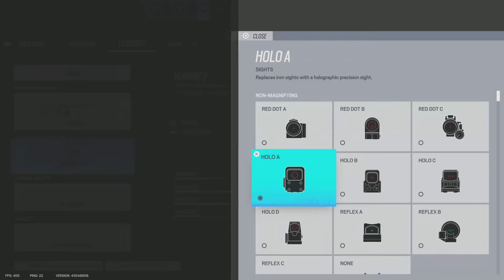Tom Clancy's Rainbow Six Siege: Unranked Gameplay (No Commentary)